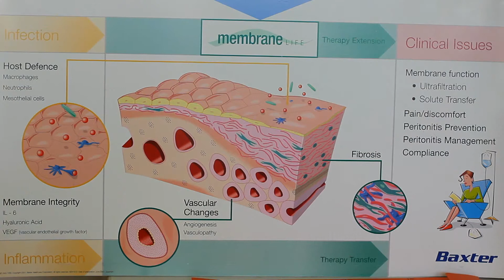Professor Nick Topley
- Professor Nicholas Topley, Sub-Dean for operations at Cardiff School of Medicine and Professor of Cell and Molecular Biology talks about the School's core strengths, industrial collaboration and the financial reality Universities face.